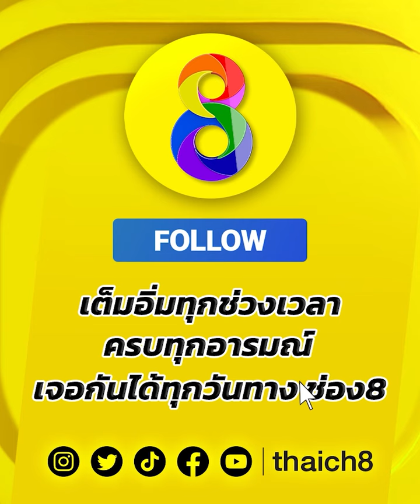เกร็งท้องไม่ทัน!! รับแข้งสวน จุกแบบไส้แตก!! | Muay Thai Super Champ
🥊เกร็งท้องไม่ทัน!! รับแข้งสวน จุกแบบไส้แตก!!

มวยไทยSuperChamp ทุกวันอาทิตย์ เวลา 19.00 น. ทาง